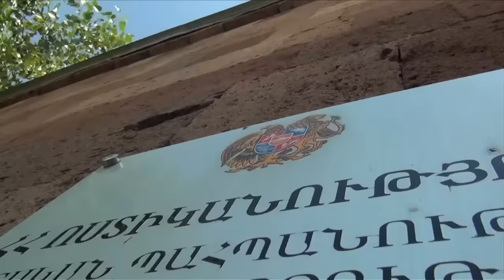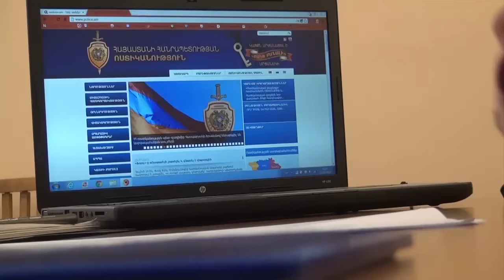«Հերթապահ մաս» 06.04.2016